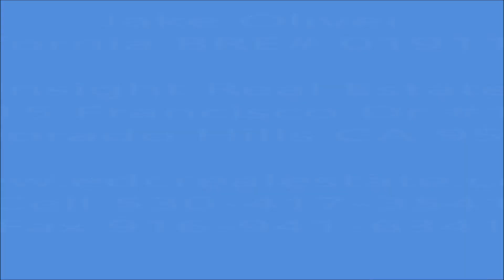3644 Ellies Allie Placerville Calif 95667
3644 Ellies Allie, Placerville Ca. 95667 Home for sale